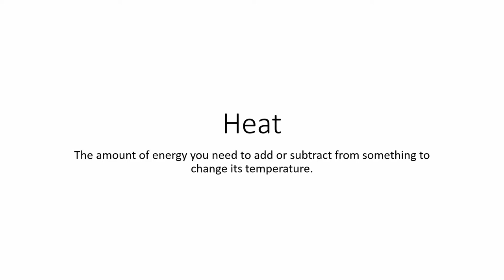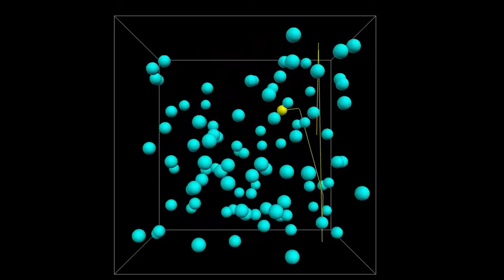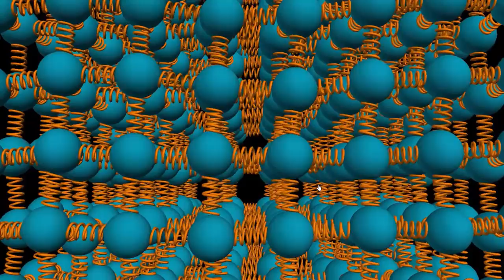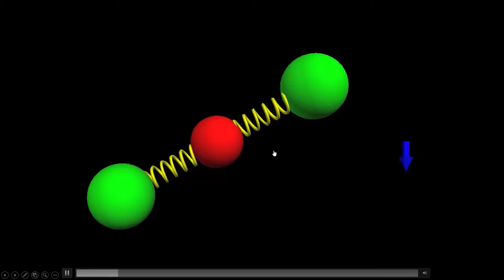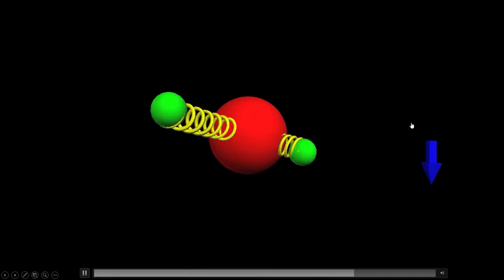Heat | Thermal Physics | meriSTEM